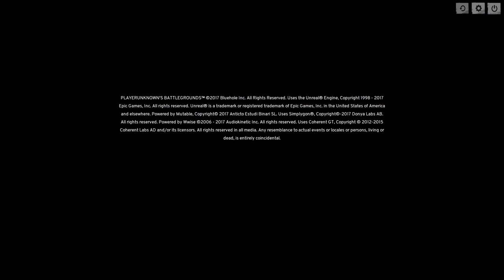Northernlion and Friends Play - PlayerUnknown's Battlegrounds - Episode 46 [Dawn]